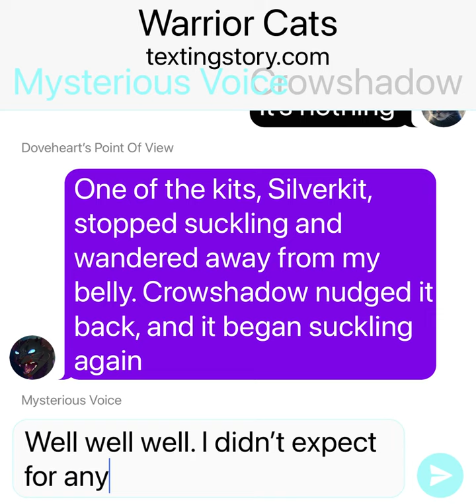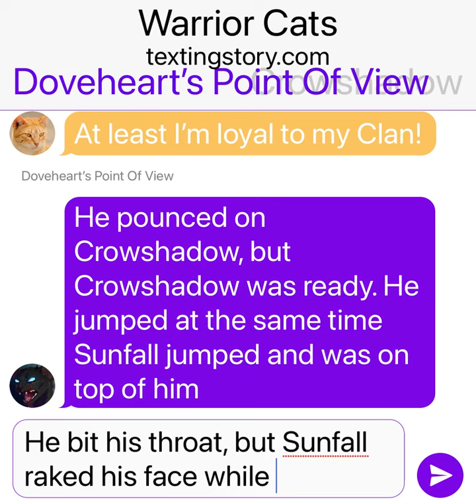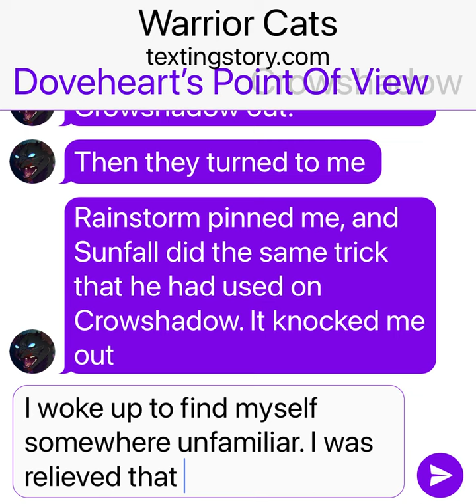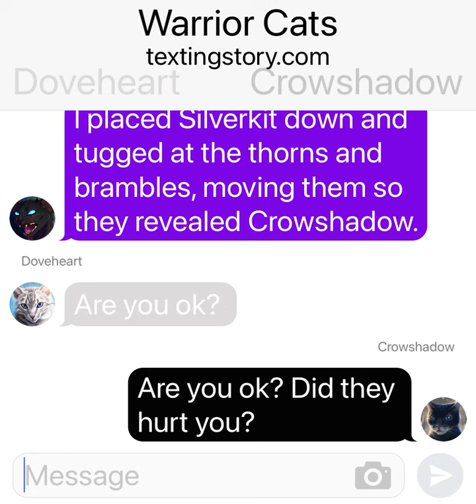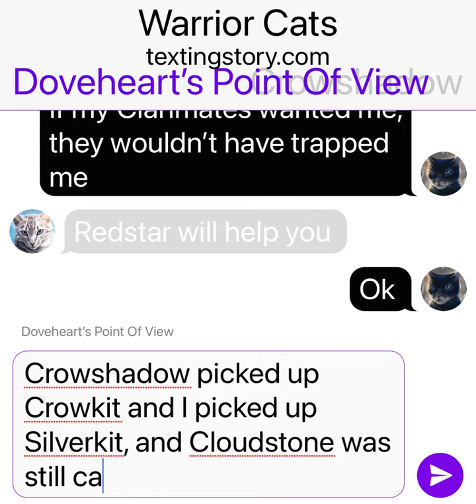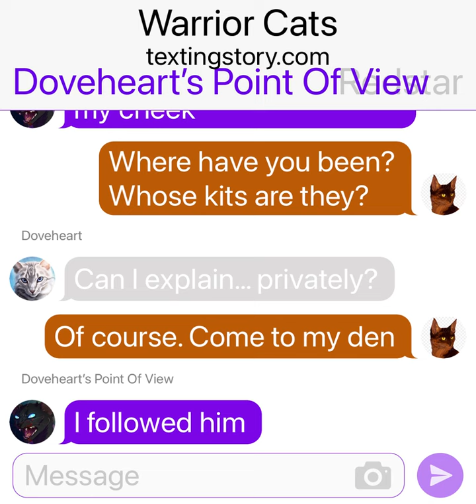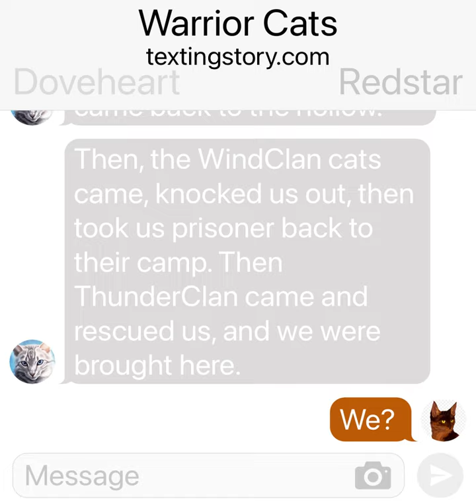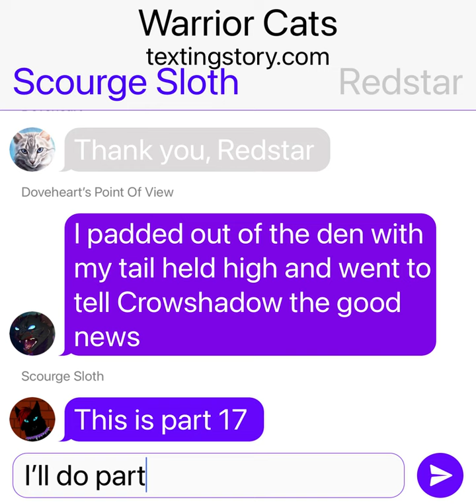Coming Back To ThunderClan With Crowshadow! | Dovestar’s Story | Part 17